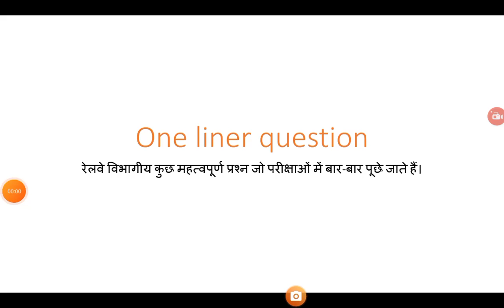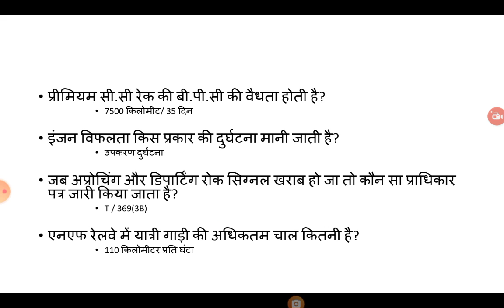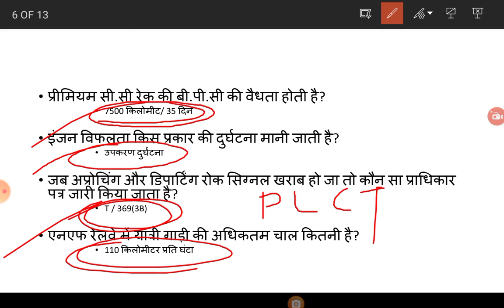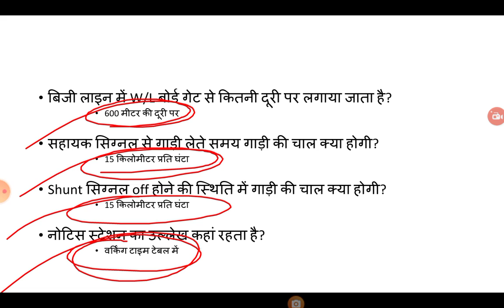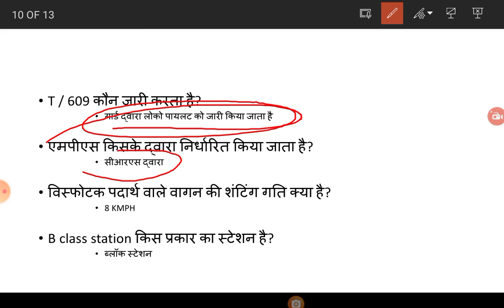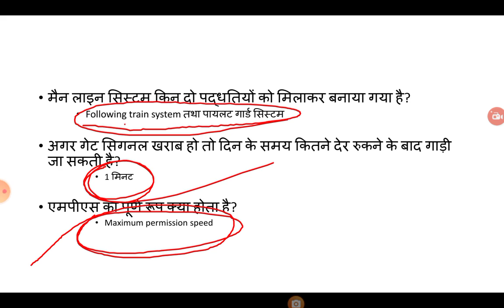कुछ महत्वपूर्ण विभागीय प्रश्न जो परीक्षाओं में बार-बार पूछे जाते। SM / GOODS GUARD